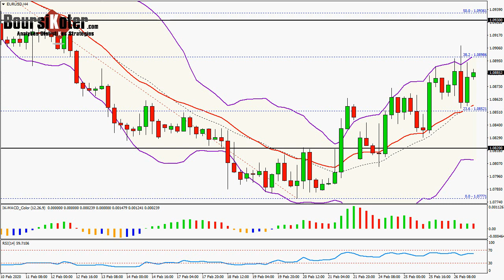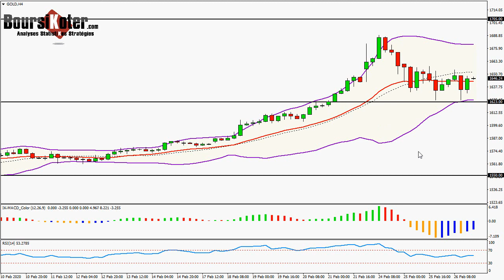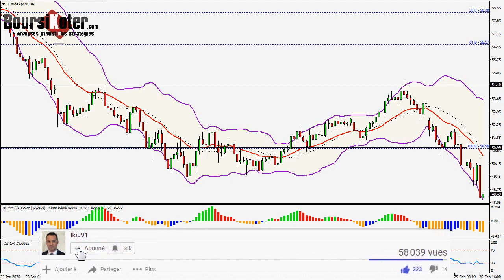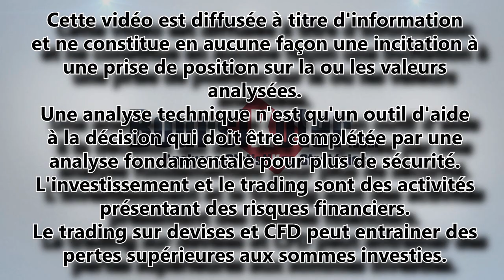Analyse technique FOREX du 26-02-2020 en Vidéo par boursikoter